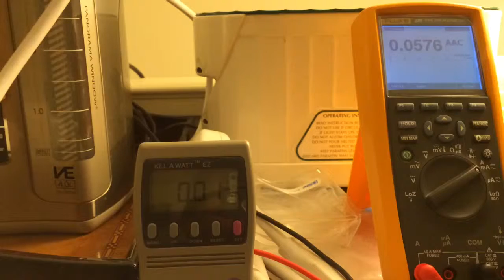How Accurate is a KILL-A-WATT EZ Energy Consumption Meter?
So I had two of these Kill-a-Watts, the first Kill-a-Watt (an older model, not labeled "EZ" and not shown) measured between 127-140volts when the actual voltage was between 122-123.  The amperage on the first one (not shown) indicated 7.4 amps compared to the Fluke's 6.9 amps.  The comparisons were made to a Fluke 289 multimeter that was calibrated at the factory less than a year ago.

This particular Kill-a-Watt EZ (yes, the one in the video) measured 121.5v compared to 121.75v on the Fluke.  I feel confident that this particular one is accurate enough to determine how much money a suspect appliance actually uses every month.

I'm glad I tested these out for accuracy as well because the first Kill-a-Watt I tried to use today was so inaccurate I just had to throw it away.  I was a little suspicious when it kept indicating 127 volts, because I might have complained if my power company supplied me with that much voltage because that's too much!

I think that these cheap devices can really help people become more aware of how much MONEY their appliances are actually using (on or off, plugged in or not).  But if you care about accuracy it makes sense to have a competent person verify your kill-a-watt just to make sure it isn't out of whack.